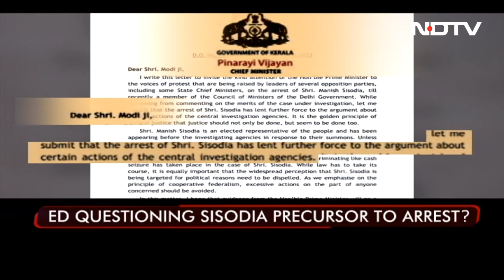Top BJP Leaders In Tripura Ahead Of Swearing-In | The Biggest Stories Of March 7, 2023